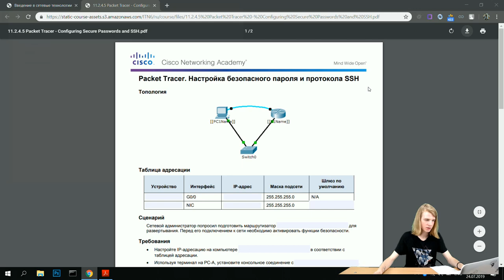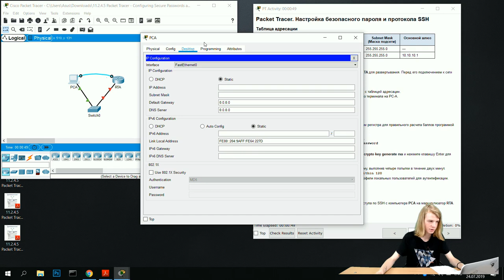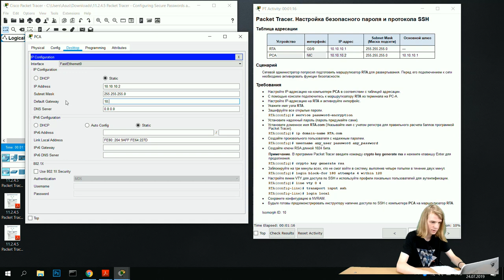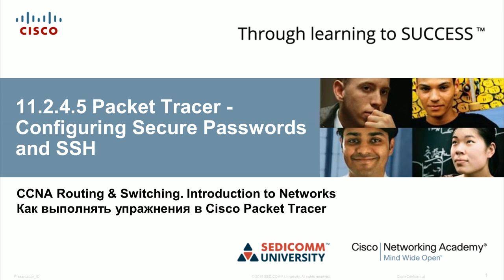Курс Молодого Бойца Часть 1 2020 CCNA 1 ITN 11.2.4.5 Packet Tracer - Настройка пароля SSH